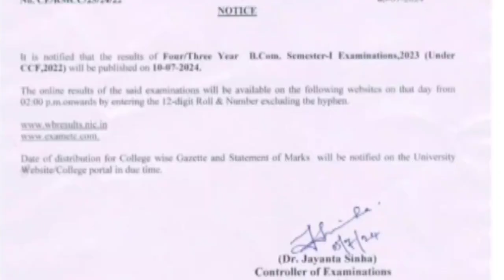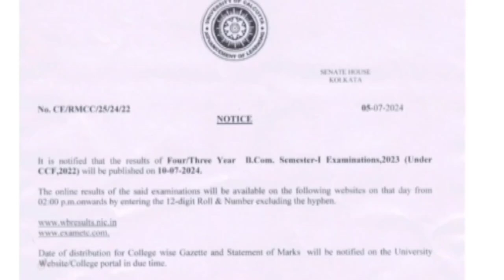cu 1st semester ccf result published date 2024 || Calcutta University 1st sem result date 2024